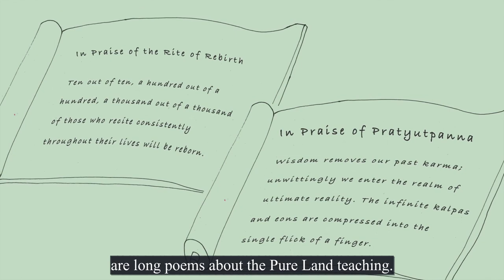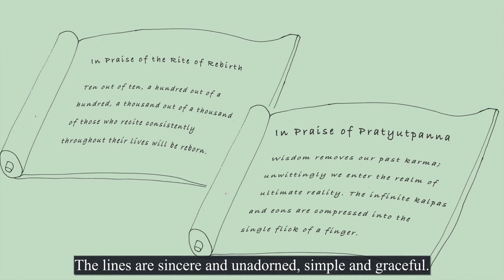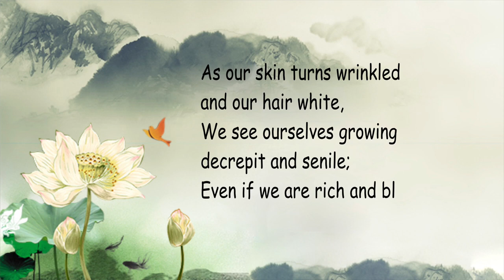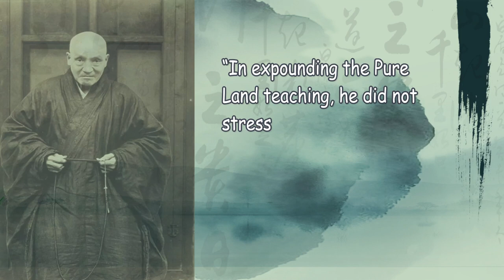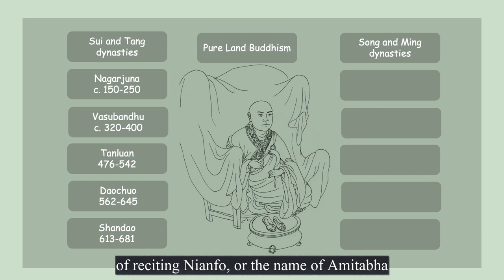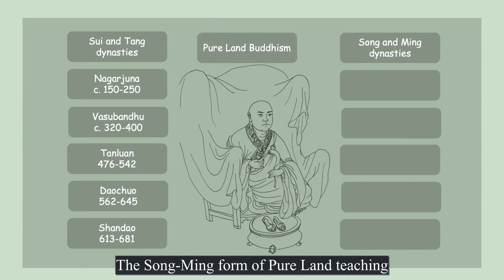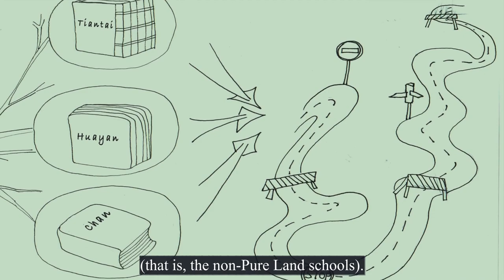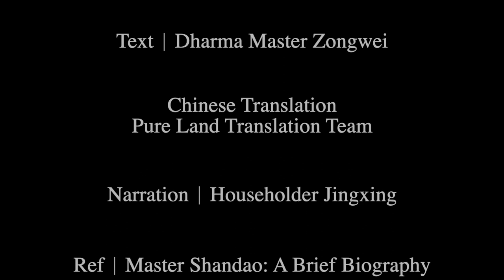A Tour of Hongyuan Monastery (Part IV): A Biography of Master Shandao - 2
Master Shandao (613-681) of the Tang Dynasty in China was the first to systematize the Pure Land teaching, allowing it to flourish as an independent school of Dharma. This video is part II of Master Shandao's biography.